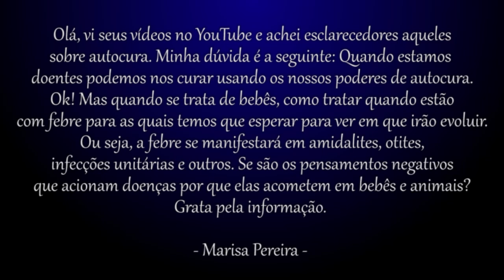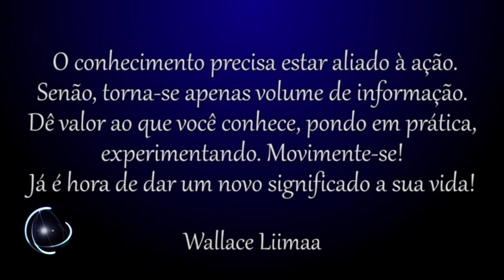TV Saúde Quantum 025: A Origem das Doenças em Bebês e Animais (e Como Curar) | Wallace Liimaa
✭✭✭✭✭ Nesse vídeo apresento uma reflexão sobre a origem das doenças que acometem os bebês e animais. Assista o vídeo e comprove!